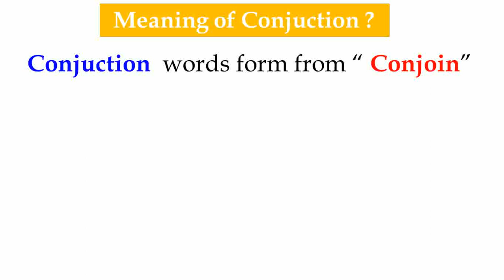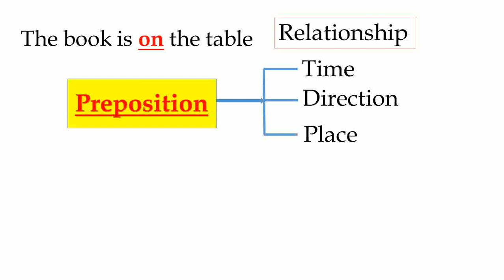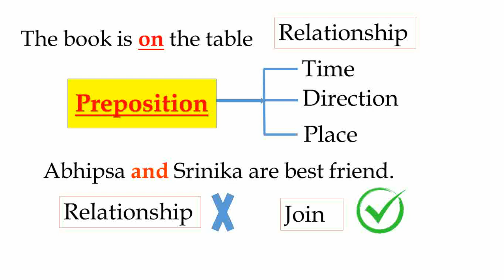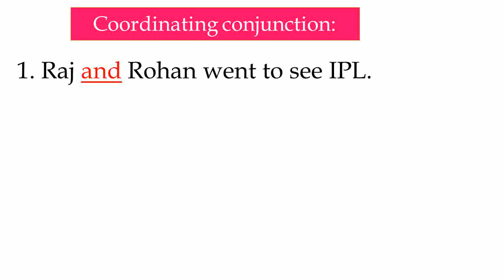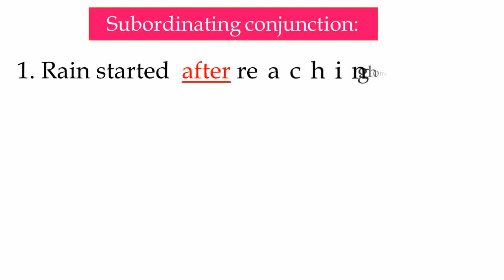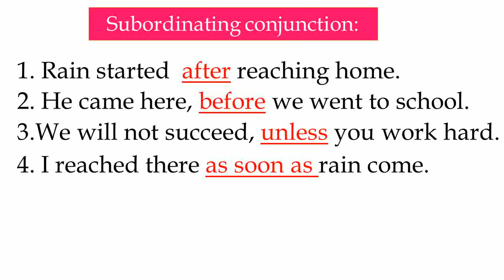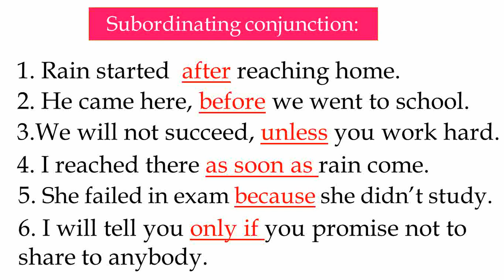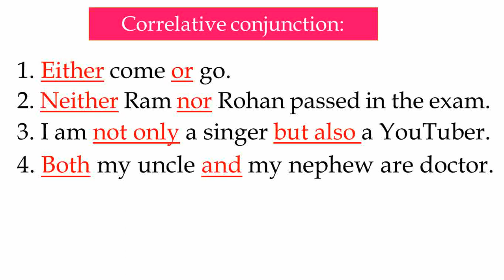what is conjunction | Types of Conjunction | Conjunctions in English Grammar | SSC CGL Bank PO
Today i am here with another videos on part of Speech :Conjunction.
Do you know what is an conjunction & types of conjunction ? Learning english grammar series cannot be completed without learning parts of speech . Without knowing Conjunction, you can't complete your communication proper and perfect.  So don't miss the video and watch till the end of the video. Practice at your home.

1. Conjunctions in English Grammar | Conjunction in Hindi | All Conjunction English Grammar
2. What is Conjunction | List of Conjunctions | Conjunctions, संयोजक अर्थ
3. Conjunction | Types of Conjunction | Coordinating | Subordinating | Correlative |
4. सभी Conjunctions एक ही वीडियो में। English Speaking Course
5. Conjunctions.All types of Conjunctions in English Grammar.Coordinating, Subordinating & Correlative.
6. Conjunction | English Grammar Full Course For Beginners | Basic, Examples | English

English grammar
Conjunction
Grammar series
spoken english
english conversation
learn english
adis teaching
english connection
speak english
how to read english
kanchan english classes
speak
angreji
english grammar
english speaking
शुरुआत से
अंग्रेजी